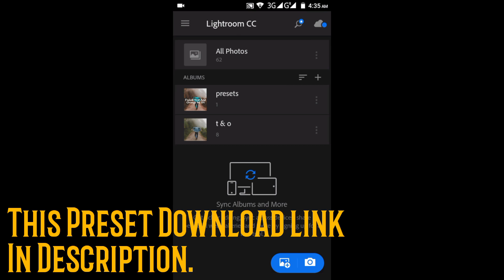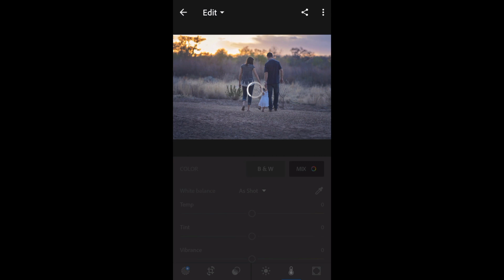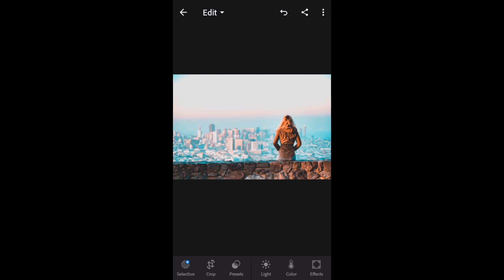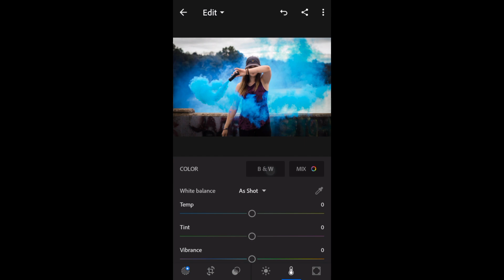Free Faded Teal And Orange Preset for Lightroom Mobile - Sam Kolder Style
All the urls are shorten by Cut urls

join cut urls and earn money by link shorting